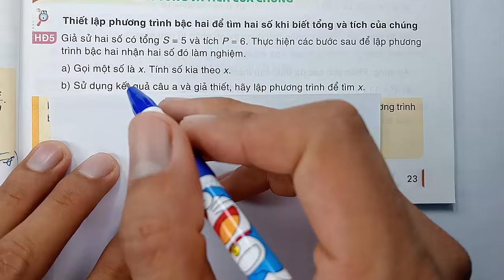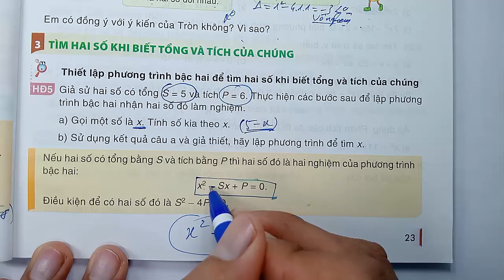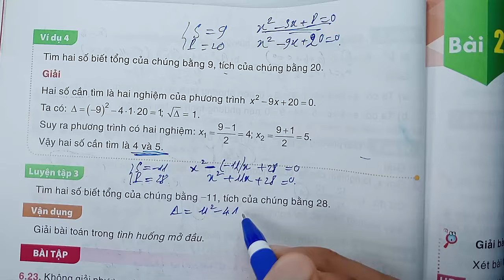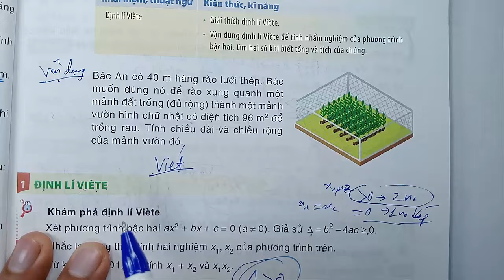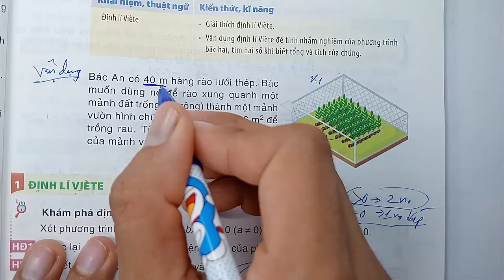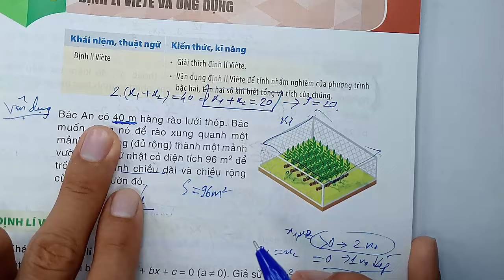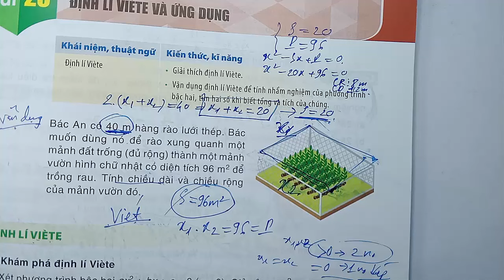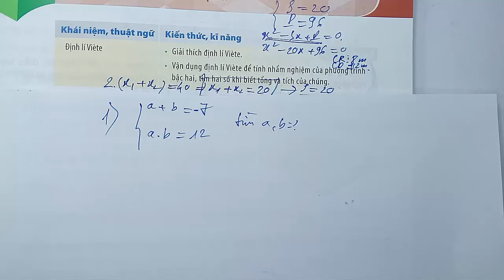Toán học lớp 9 - Kết nối tri thức - Chương 6 - Bài 20 - Định lí viète và ứng dụng - Tiết 3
KÊNH THẦY QUANG CÓ CÁC BÀI GIẢNG CÁC KHỐI LỚP SAU :
😍😍😍 CHƯƠNG TRÌNH SÁCH MỚI CÓ :
👍 TOÁN VÀ KHTN 6 : CÁNH DIỀU, CHÂN TRỜI SÁNG TẠO, KN TRI THỨC
👍 TOÁN VÀ KHTN 7 : CÁNH DIỀU, CHÂN TRỜI SÁNG TẠO, KN TRI THỨC
👍 TOÁN VÀ KHTN 8 : CÁNH DIỀU, CHÂN TRỜI SÁNG TẠO, KN TRI THỨC
👍 TOÁN VÀ KHTN 9 : CÁNH DIỀU, CHÂN TRỜI SÁNG TẠO, KN TRI THỨC
👍 TOÁN VÀ KHTN 10 : CÁNH DIỀU, CHÂN TRỜI SÁNG TẠO, KN TRI THỨC
👍 TOÁN VÀ KHTN 11 : CÁNH DIỀU, CHÂN TRỜI SÁNG TẠO, KN TRI THỨC
👍 TOÁN VÀ KHTN 12 : CÁNH DIỀU, CHÂN TRỜI SÁNG TẠO, KN TRI THỨC